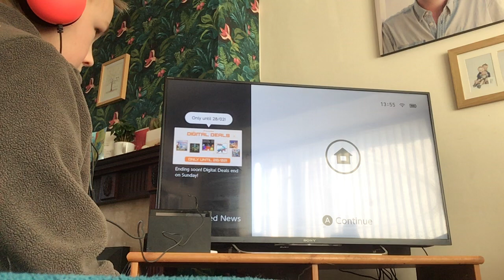House of chests